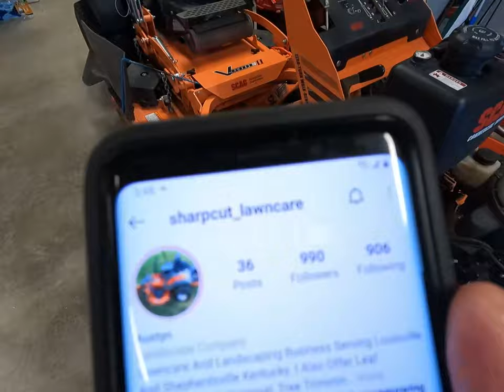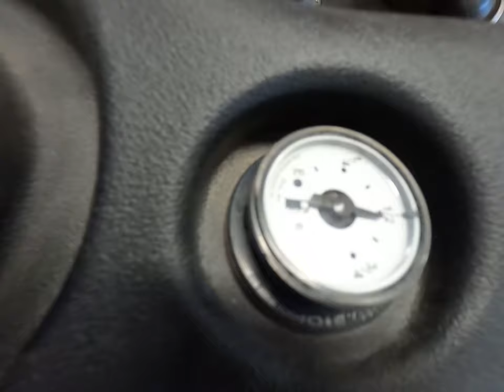Exposing Mower Companies!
Lawn Mower Companies need to fix this!!